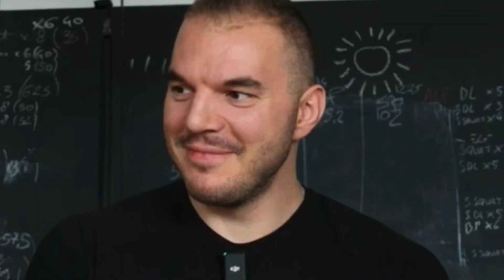Ermes Gasparini con carta, sasso, Forbice e briscola